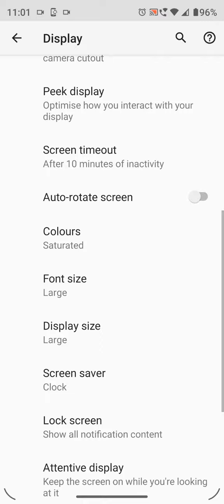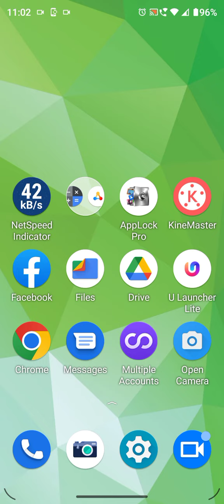How To Change Wallpaper In Moto G72, Wallpaper Setting in Moto G72,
How To Change Wallpaper In Moto G72,  Mein Wallpaper Kaise Setup Kare,How To Set Live Wallpaper In Moto G72, Wallpaper Setting In Moto G72, Wallpaper Settings,Wallpaper Change In Moto G72, How To Set Wallpaper In Moto G72, In Hindi

 How To Set Wallpaper In Realme C30, Moto G72,
 Mein Wallpaper Kaise Set Kare, Moto G72,  Mein
How To Changewallpaper In Moto G72, Wallpapersetting , Wallpaper Change In Moto G72,